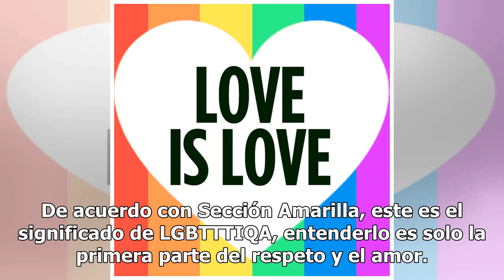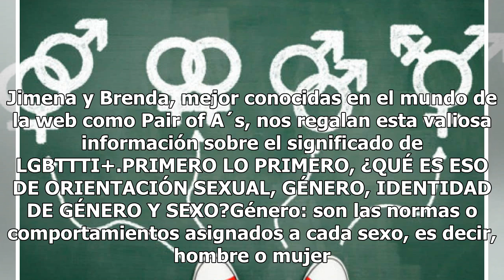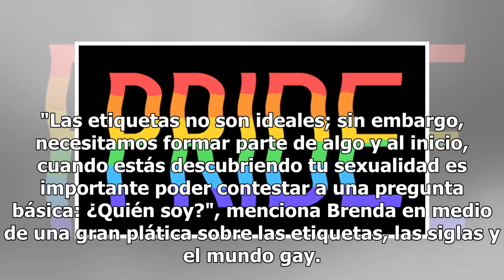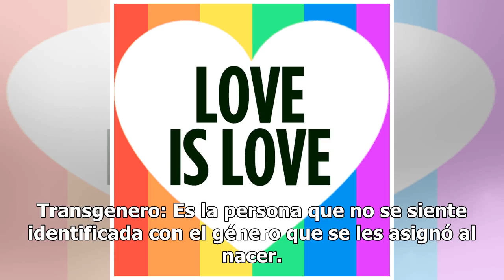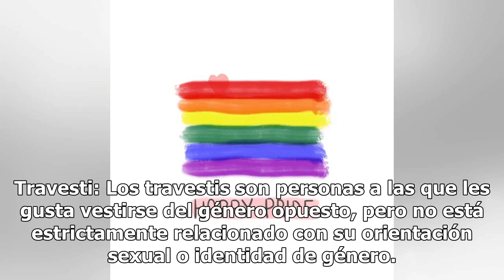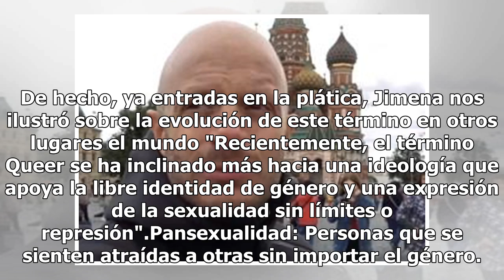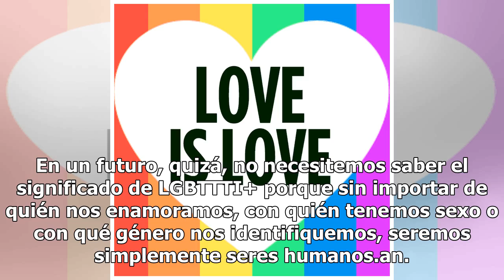Mes del orgullo y ¿aún no sabes que significa "LGBTTTI+"? aquí la explicación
Junio es el mes del orgullo gay, no te quedes con la duda, esto es todo lo que tienes que saber de la comunidad LGBTTI+ (FOTO TOMADA DE WEB)Las redes sociales se han llenado de la banderita de colores por el mes del orgullo LGBTTTIQA pero, ¿realmente sabes qué significa? Seas o no gay es importante ...